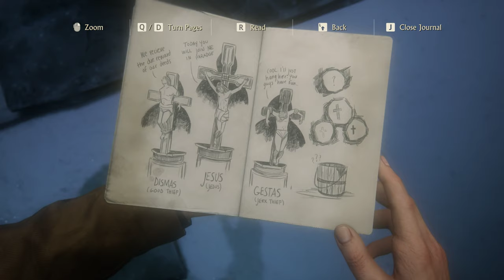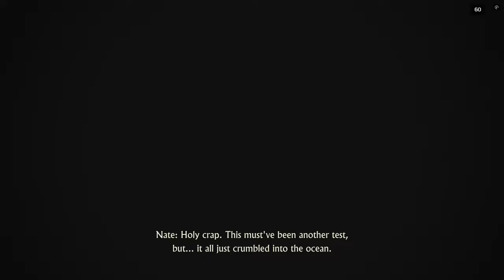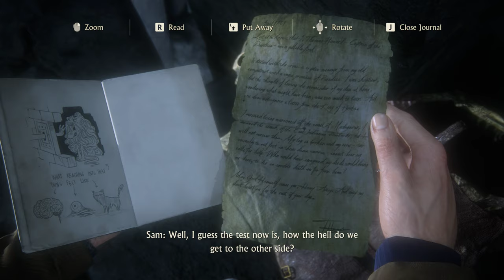Uncharted 4: A Thief's End Walkthrough Chapter 09 Those Who Prove Worthy